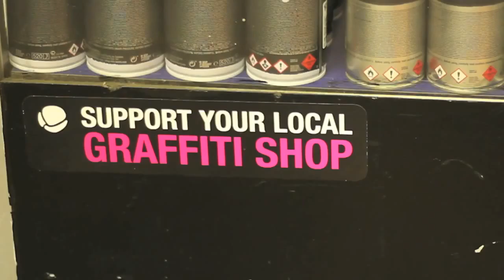Mid and West Art Video Dearborn Heights, MI United States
Mid & West art commercial -  products we stock, what we do, and how we are one of the only stores in METRO DETROIT.. That has the paint and selection we do!  At Mid & WEST art we do not condone doing vandalism!  Our products are sold to artists who are buying the paint, markers and ink to paint commission art, legal art, or art on their own property.